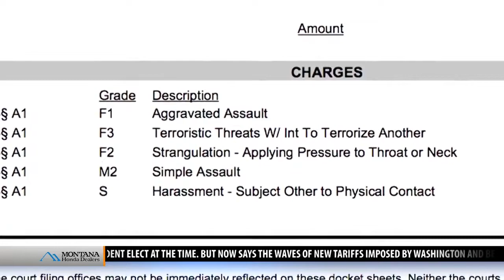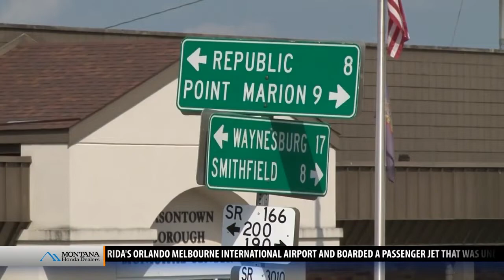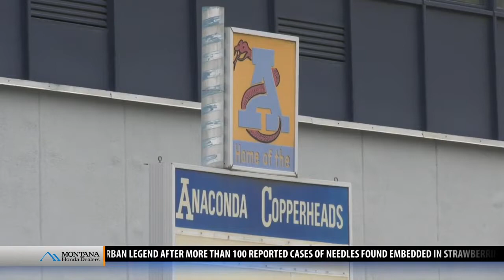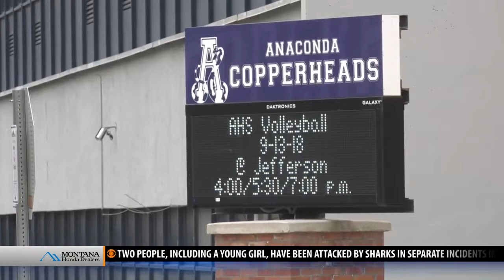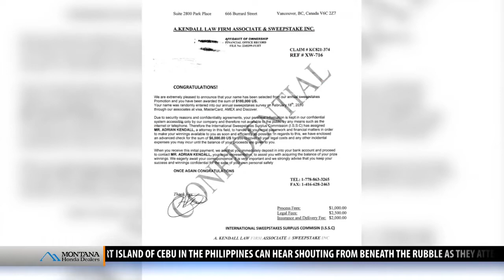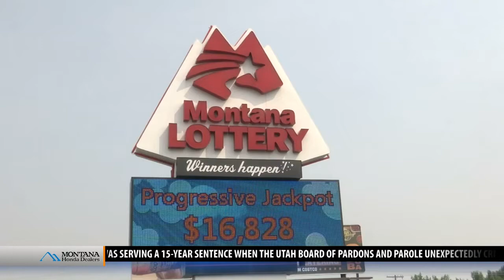Top stories from today's Montana This Morning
Top stories from today's Montana This Morning, Thursday, Sept. 20, 2018 - latest local news and headlines from across the world.